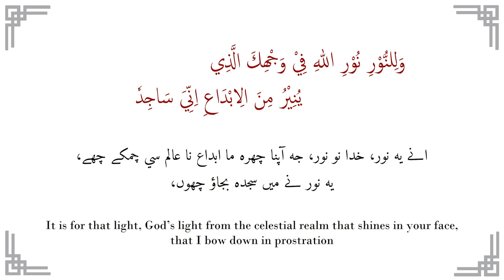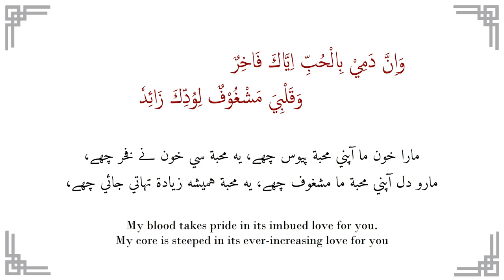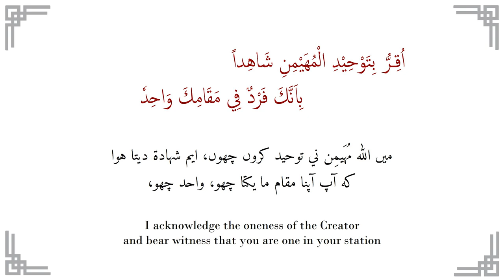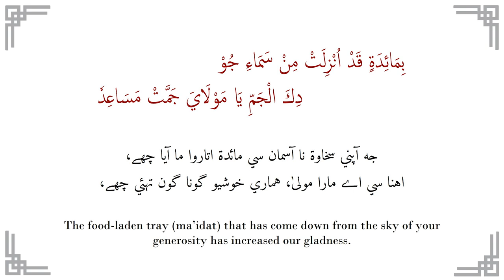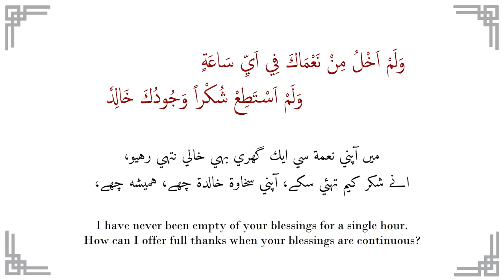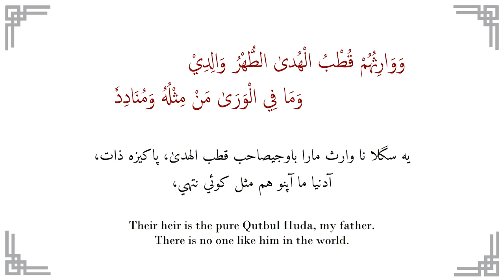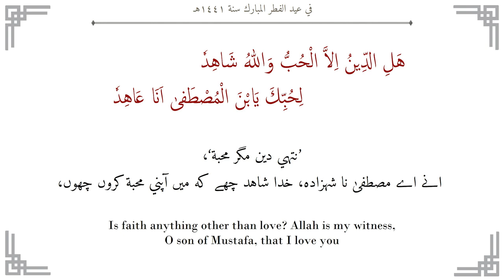"Halid-deeno Illa-l Hubbo Wallaho Shaahidu" | Syedna Fakhruddin TUS Eid-ul-Fitr 1441H Qasida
This Qasida was composed by Syedna Taher Fakhruddin TUS on the occassion of Eid-ul-Fitr 1441H. The Qasida will be presented here with English and Dawat ni Zabaan translations, as well as audio.

This video is intended for Dawoodi Bohra Mumineen, followers of Syedna Taher Fakhruddin TUS ©️ FatemiDawat.com.